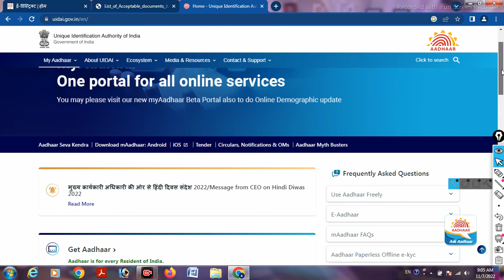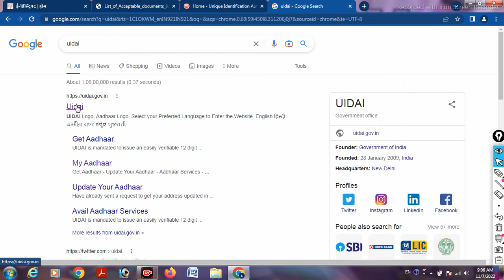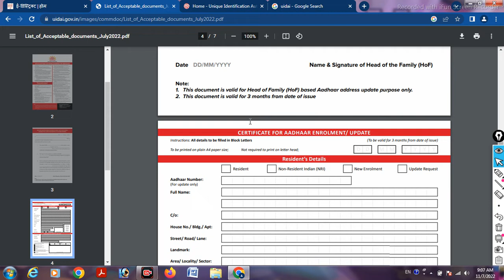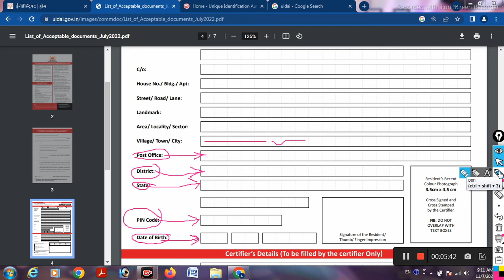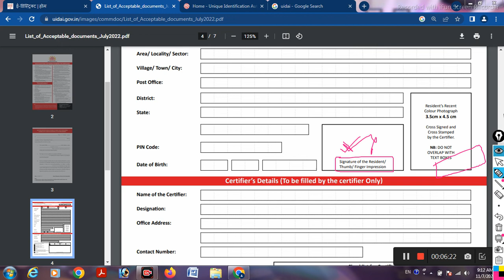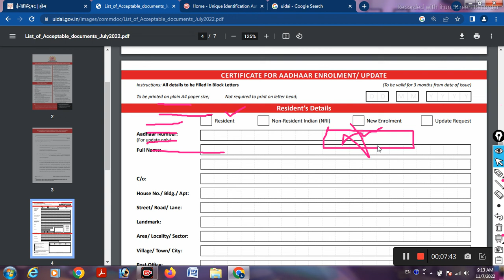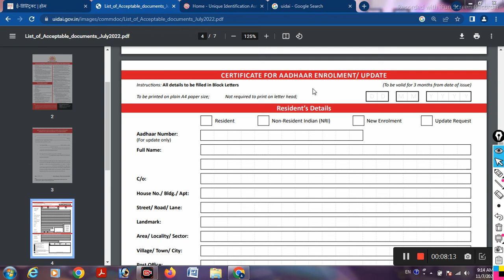Chhote Bachcho Ka Aadhar Card Kaise Banvaye | छोटे बच्चों का आधार कार्ड कैसे बनवाएं 2022